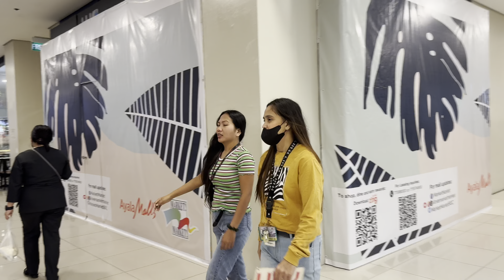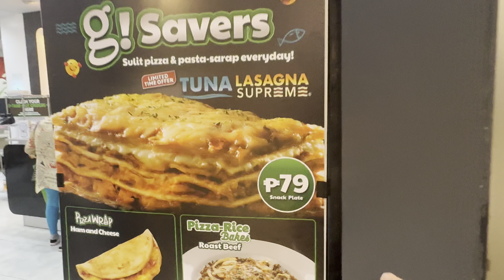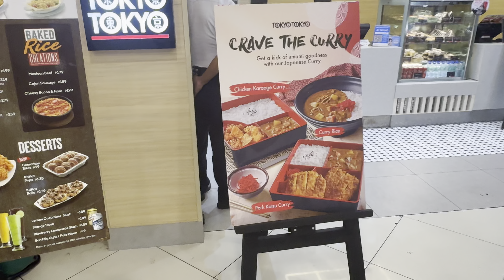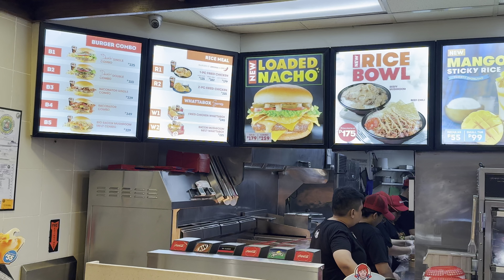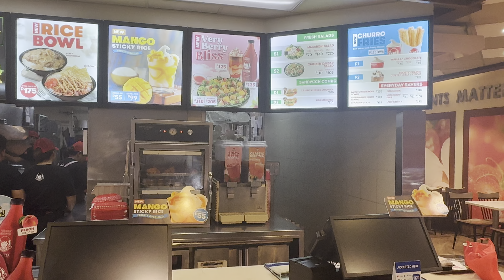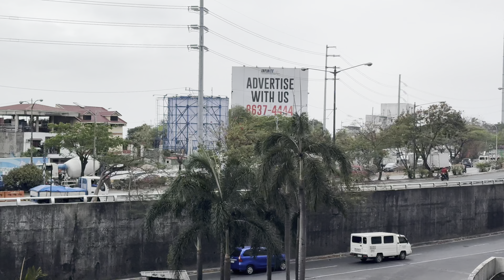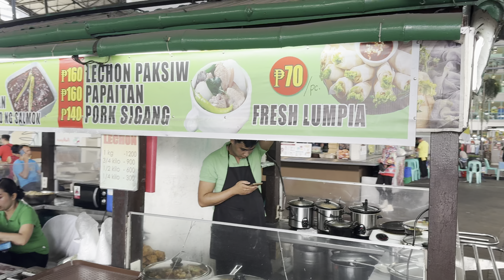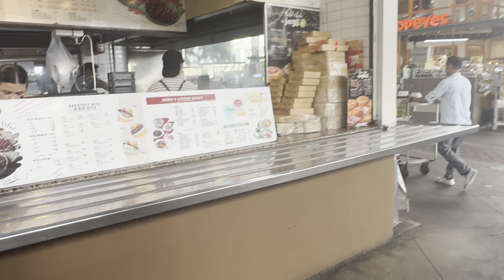Manila shopping Mall Philippines 🇵🇭 market market makati 2024